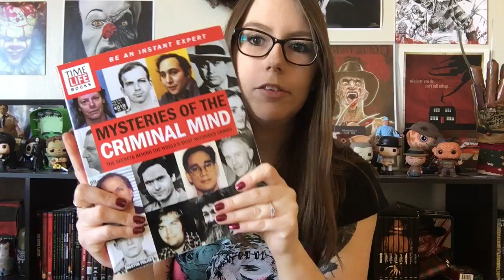February 2018 Favourites!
Mysteries of the Criminal Mind Book: goo.gl/XGZi84